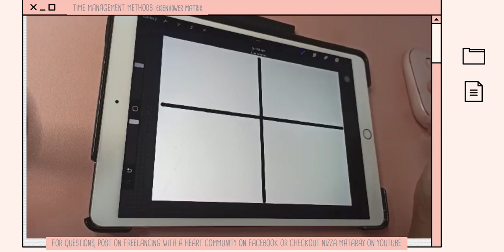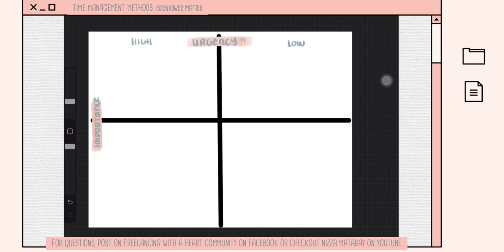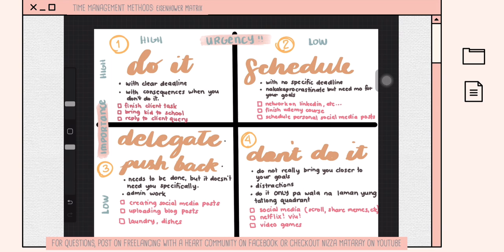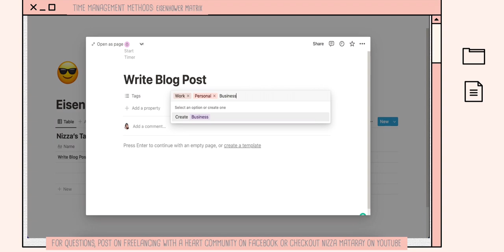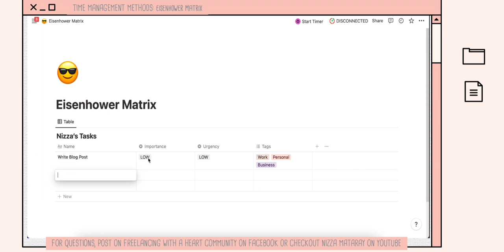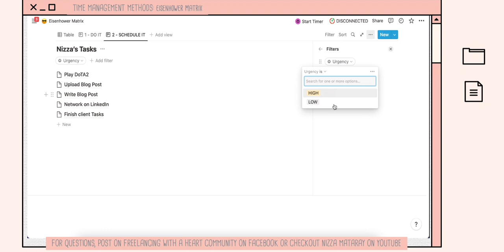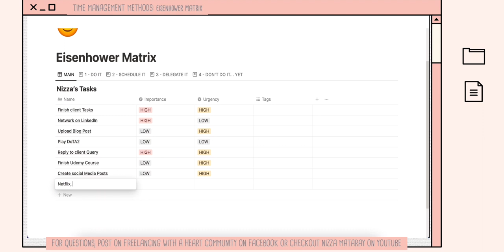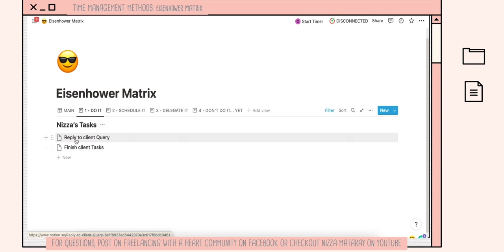🇵🇭 Eisenhower Matrix | Time Management Methods #2 | Tagalog | Free Notion Template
Hi guys! Here's another time management method na baka maging helpful sainyo.

Eisenhower Matrix yung tawag sakanya, tapos inexplain ko sa umpisa ng video na yung pano siya gamitin, tapos sa second half gumawa ako ng Notion template na pede niyo maduplicate dito:

Pede niyo din icheck to, for all my free templates.